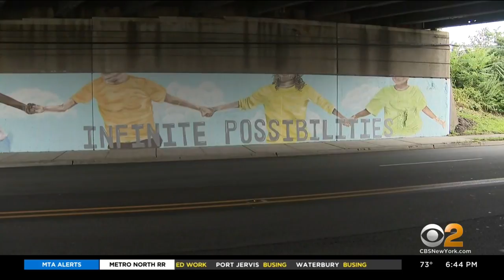Controversy Grows Over Mural Painted Beneath Garden State Parkway In Clifton, N.J.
CBS2's Lisa Rozner has the story.